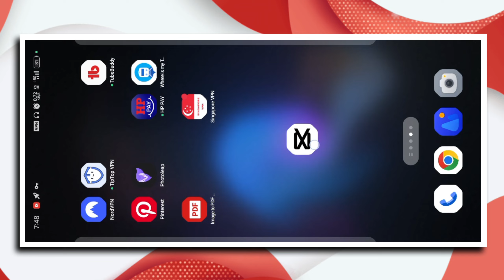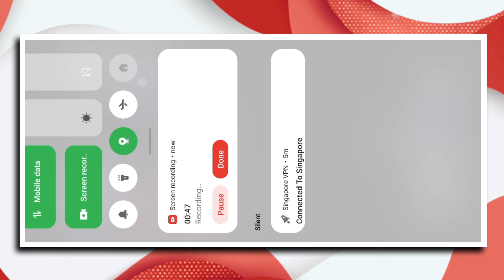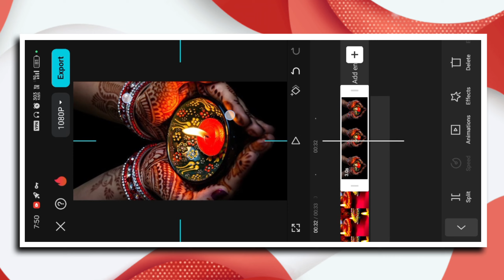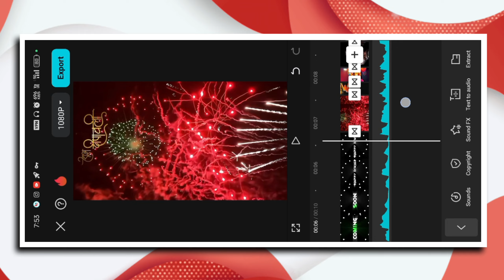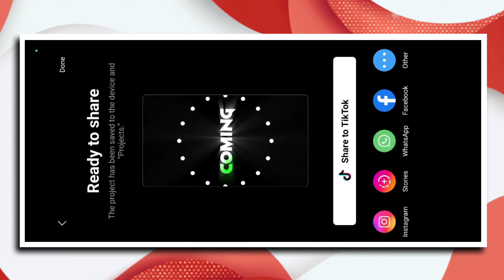Diwali special status video editing | Trending diwali viral reels video editing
so guys aaj ki es video mein aplog ko ye batya hu ki aplog kaise diwali special status video editing ker sakte hai

Download all Metrial Link
Your qurries ✅

capcut template reels editing tutorial
capcut trending status video editing
capcut tutorial
capcut editing

Hashtags...